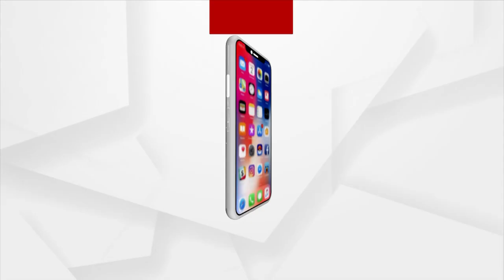ଏତେ ବୟସରେ ଭାବର ସହିତ ଜଗନ୍ନାଥଙ୍କ ଭଜନ ଗାଇଲେ ମାଉସୀ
ଏତେ ବୟସରେ ଭାବର ସହିତ ଜଗନ୍ନାଥଙ୍କ ଭଜନ ଗାଇଲେ ମାଉସୀ । ଶୁଣନ୍ତୁ ଭକ୍ତିପୁର୍ଣ୍ଣ ଭଜନ...